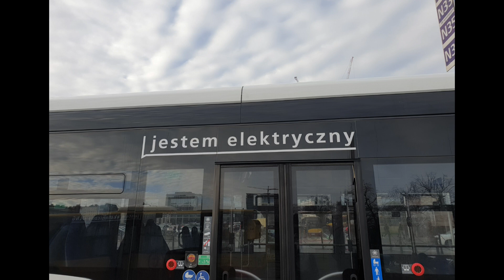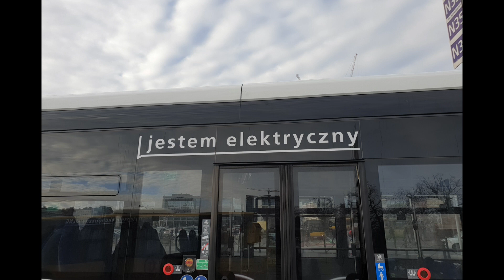[Sound] Mercedes-Benz O530 C2 eCitaro #943 | Evobus Polska.